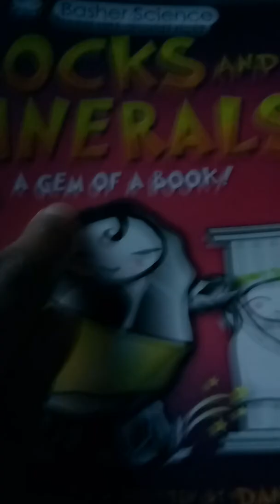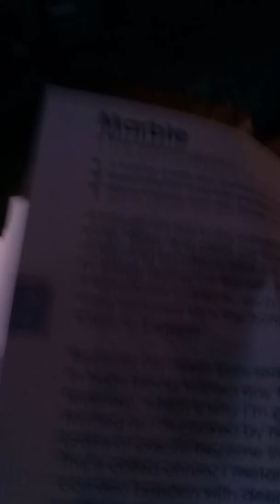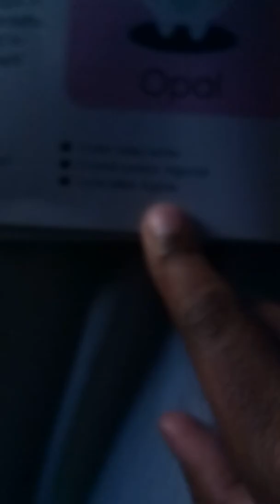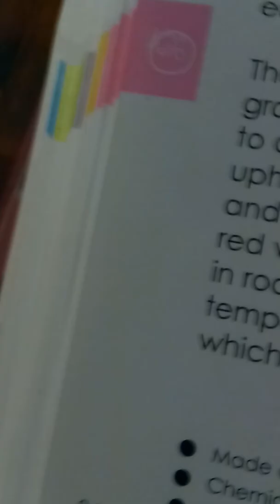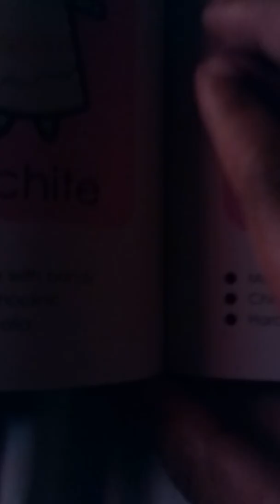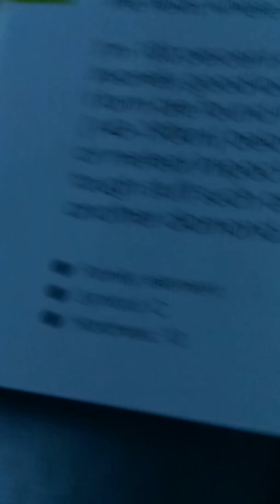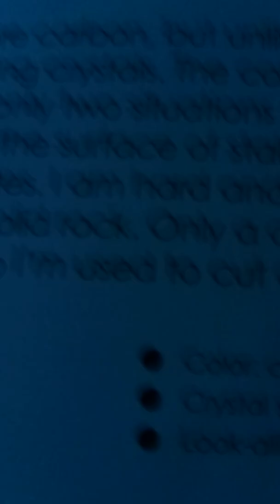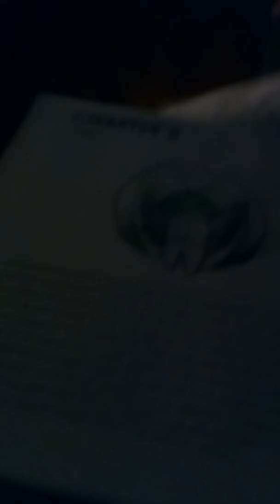The Crystal Gems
The gemstone